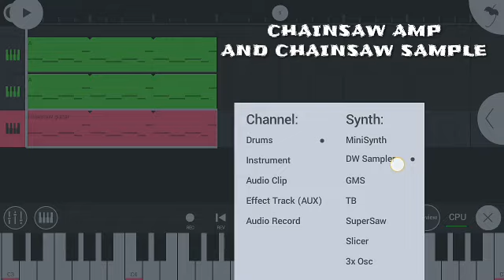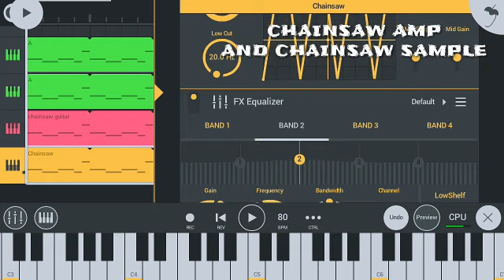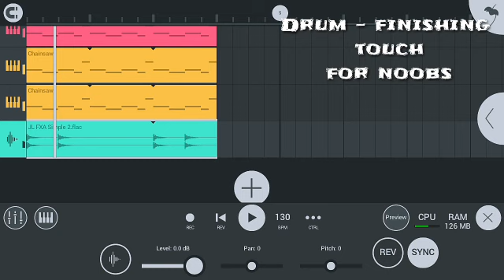Argent metal tutorial (for noob)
noob tutorial for argent metal on mobile no bs way
cuz too many people is bs